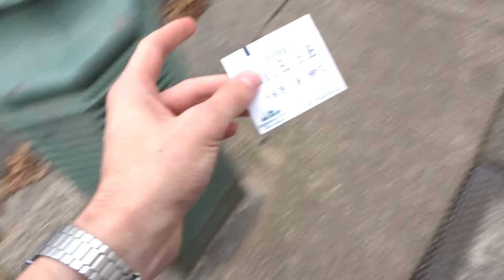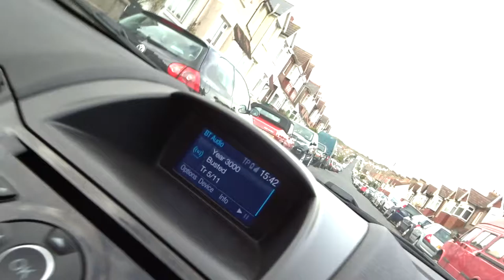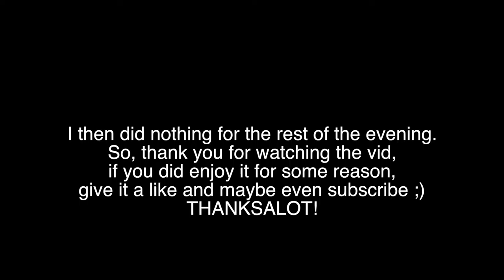MY NEW CAR?!